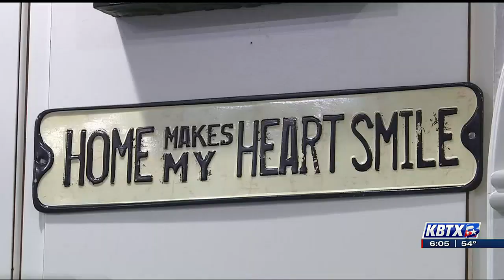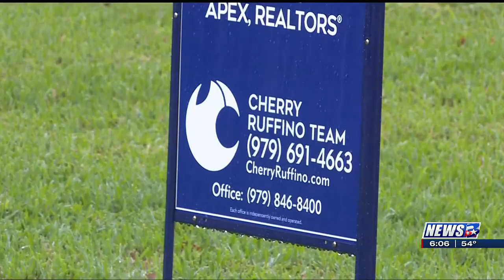Bryan-College Station housing market to remain consistent in 2023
House prices have gone up, and here in College Station, the national trend seems to mirror what is happening nationwide... although, a bit more stable than other cities, like Austin. Join KBTX's Hope Merritt for a breakdown of what is happening.